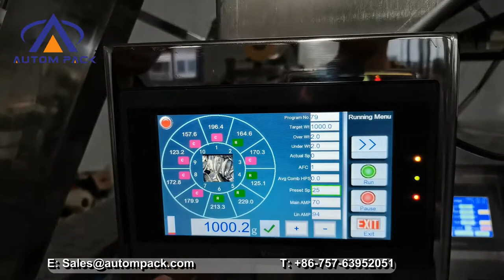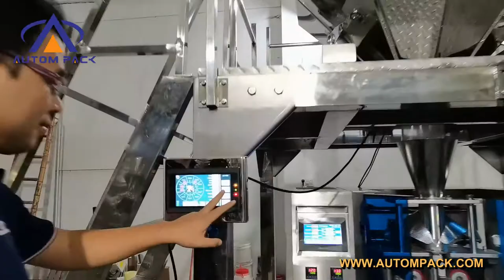ATM 420W High Accuracy 10 heads electronic scale automatic weighing machine